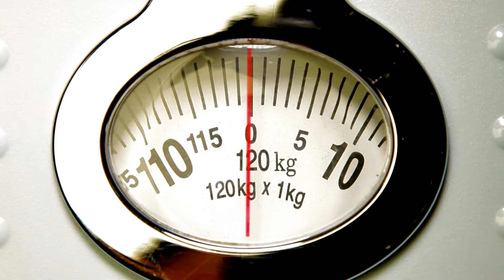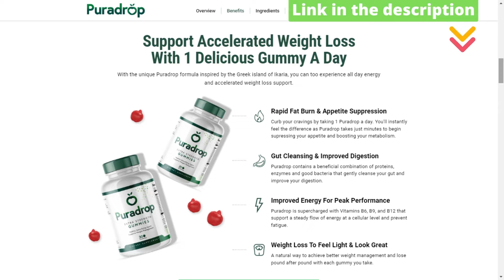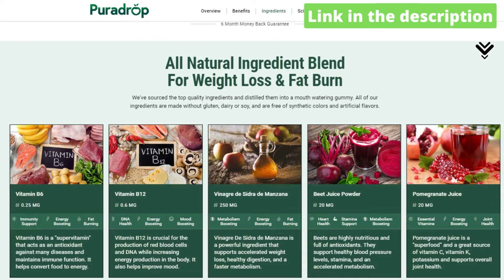Is Puradrop Worth It ? Puradrop Gummies Reviews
✅ Puradrop is a weight loss supplement in the form of delicious gummies. Who doesn’t like gummies? These gummies are delicious and easy to intake. They are full of rich foods which regulate weight loss, fat burn, and metabolism.

✅ What is Puradrop? Puradrop is a weight loss supplement in the form of delicious gummies. Who doesn’t like gummies? These gummies are delicious and easy to intake. They are full of rich foods which regulate weight loss, fat burn, and metabolism. Puradrop gummies are completely vegan and are a combination of nutrients with taste.
The exclusive blend of powerful formulas together with a unique blend of rich vegan additives regulates easy absorption of these gummies into your body, thereby facilitating rapid action. The natural and vegan elements in the gummies are healthy and non-habit forming. The plant-based Puradrop ingredients assure beneficial results with no risks.

✅ What happens when you take Puradrops? Puradrop weight loss gummies aid in healthy detoxification for weight loss. It accelerates fat burn with its rich additives. These gummies are also powerful in suppressing the appetite. Uncontrolled food craving is a major reason for weight gain. The Puradrop gummies are strong enough to put a lock on your cravings. Real appetite suppression is a huge advantage that most other weight loss supplements fail to provide.

✅Puradrops formula can ramp up your metabolism. A healthy metabolism is a must for proper digestion and blood sugar levels. These gummies aid in maintaining a balanced metabolism and regulates it, thereby supporting sustained weight loss. The fat burn, metabolism, and weight loss are thus interconnected and Puradrop weight loss gummy regulates it all with its scientific, all-natural powerful formula.

✅Is it worth trying? My personal experience with Puradrops confirms its worth. There are no risks associated with using it. Together with vitamins and nutrients, the natural ingredients and plant-based additives provide holistic well-being for your body. Thus it is safe and effective to use as a weight loss aid.

✅ Puradrops dosage & usage instructions – Puradrop dietary supplement delicious and healthy gummies. So, there is always a tendency to taste it more than once, though the gummies are non-habit forming. Moreover, you are advised to take one gummy each day together with food for better Puradrop results.  Each Puradrop gummy is effective enough to suppress your appetite and accelerate your metabolism.

puradrop weight loss gummies, puradrop weight loss supplement, puradrop supplement, puradrop extra strengeth gummies, puradrop gummies reviews